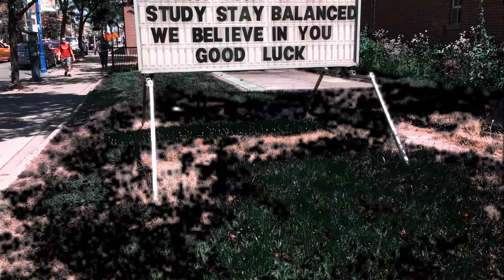Mannequins and the Holding It Ins - Squiggly Lines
Hi.  Thanks to everyone for unknowingly participating in this video.  A special, warm thanks to a few birds, that snake at the end, that lady in the background of the Forever 21, a few bugs, a couple of little dogs, that other dog 'Meatball,' and his very kind owner.

If you'd like to hear this song within its complete context, surrounded by much better songs and minus the dog panting; please consider clicking the following links:

ALSO, a huge thanks to Jordan Seccareccia for directing the title scene.